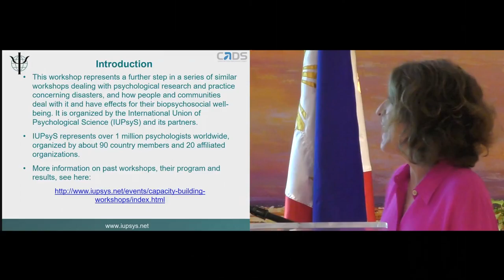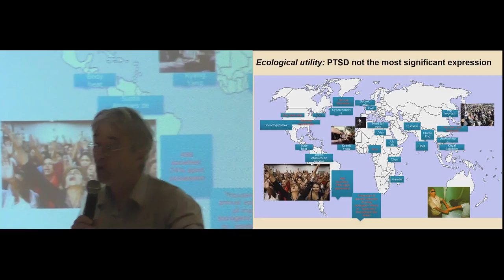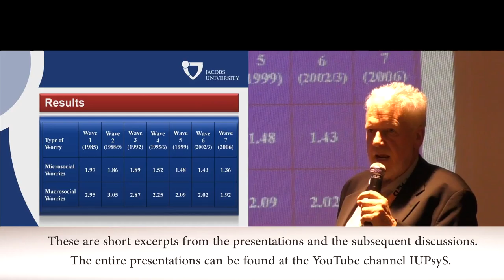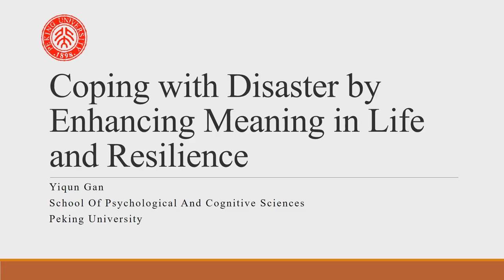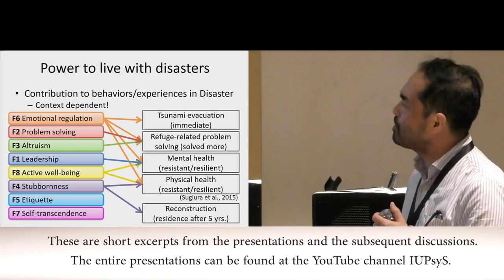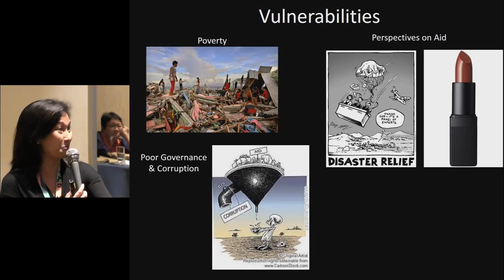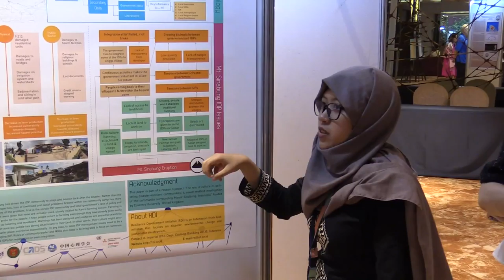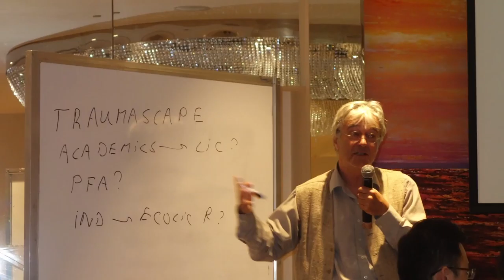5th International Workshop PIAD - IUPsyS Promotional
Building Individual and Organizational Capacity in the Asia-Pacific Region

5th International Workshop on Psychological
Intervention After Disasters
November 14 – 17, 2016
Manila, Pilippines